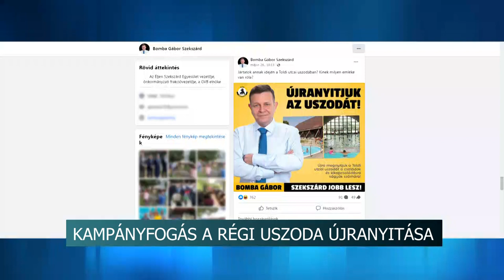A FIDESZ képviselője szerint kampányfogás Bomba Gábor ígérete az újranyitandó uszodáról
Bomba Gábor, az Éljen Szekszárd Egyesület polgármesterjelöltje kampánya során azt ígérte a választóknak, hogy a következő ciklusban újranyitják az évekkel ezelőtt életveszélyesnek nyilvánított és ezért bezárt Toldi utcai uszodát. Máté Péter, a helyi FIDESZ frakcióvezetője szerint az ígéret csak kampányfogás, hiszen a lerobbant állapotú létesítményt képtelenség lenne újranyitni, az új uszoda pedig 480 nap múlva elkészül.